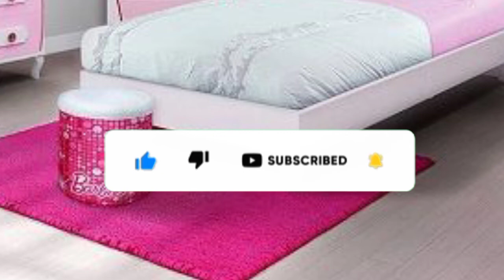action verbs/ verbs english and urdu/ kids learning/ kasharsh82/ action words for kids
walk
run
sit
stand
jump
take
give
zip
drink
eat
play
sing